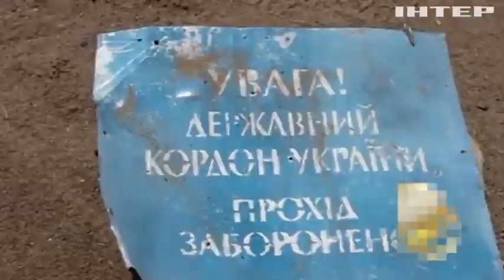Двічі зустрів війну: історія прикордонника